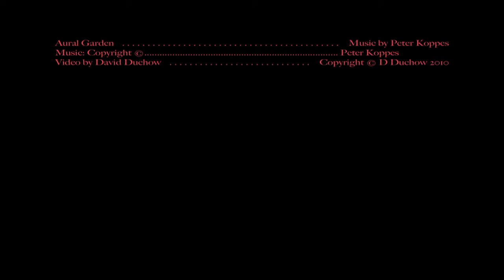Aural Garden Peter Koppes (From The Well)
Short and sweet: "Aural Garden" is the 45 second instrumental track by Peter Koppes, from the album "From The Well", available at Immersion Records Video by artman8764